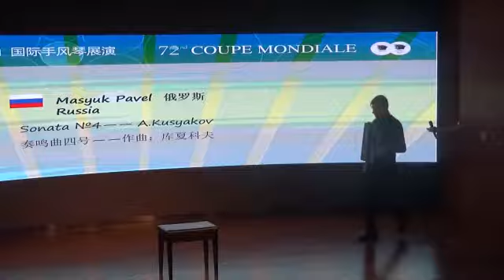A.KUSYAKOV - SONATA NO. 4 | PAVEL MASYUK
A.KUSYAKOV - SONATA NO. 4
PERFORMED BY PAVEL MASYUK